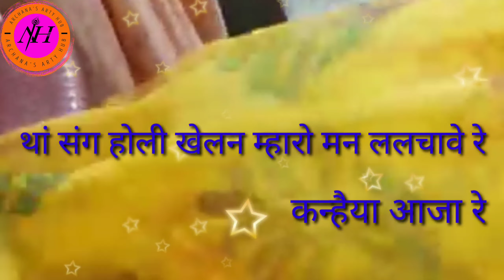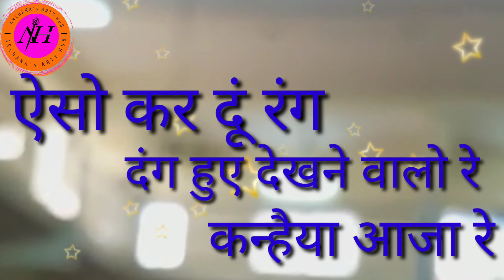Holi Ka Bhajan( Rasiya )With Lyrics In Hindi/कन्हैया आजा रे सखियों संग थोड़ी फाग रमा जा रे/कृष्ण भजन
hello everyone
        जय श्री कृष्णा फ्रेंड्स सखियों आज के इस वीडियो में मैंने होली का फाग का एक भजन गाया है जिसमें कृष्ण और सखियां सब रंगों से होली खेल रहे हैं यह पारंपरिक भजन है जो बहुत ब्रज में रसिया के रूप में होली पर गाया जाता है यदि आपको यह पसंद आए तो मेरे वीडियो को लाइक करें शेयर करें और मेरे चैनल को यदि अभी तो समय निकालो धन्यवाद ।